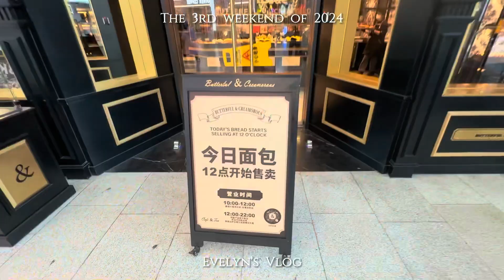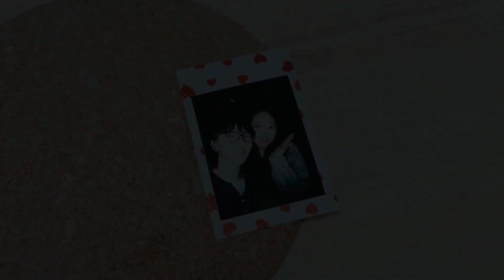Vlog • Weekend Diaries | City Walk with 🐟